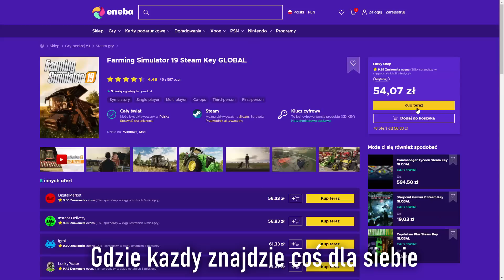MODY na ŻNIWA do Farming Simulator 22 | Autosan autoload bizony i sipma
Kup gry symulacyjne w najlepszej cenie. Użyj kodu mysocial24, aby otrzymać 3% RABATU!
Najlepsze mody do fs22 na żniwa a w tym kombjany bizony claas prasy kostkujące sipma i rolujące przyczepa autosan z autoload kostek ursusy c330 i c360 jaki większe wszystko w polskim klimacie jak przystało na polskie żniwa na polskich mapach .

ENEBA.com - świetne miejsce do kupowania gier (PS4, Xbox, PC)! Użyj kodu mysocial24, aby otrzymać 3% RABATU!
Użyj kodu mysocial24, aby otrzymać 3% ZNIŻKI na wszystkie gry Farming Simulator!

💕💞DAJ SUBA jeżeli chcesz więcej takich filmów na kanale !💕💞

MODY:
Traktory: